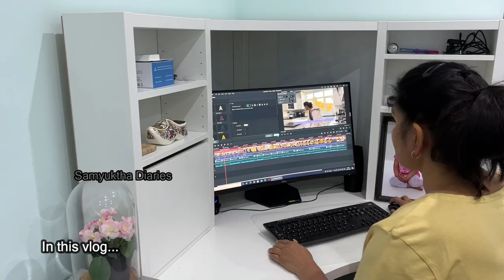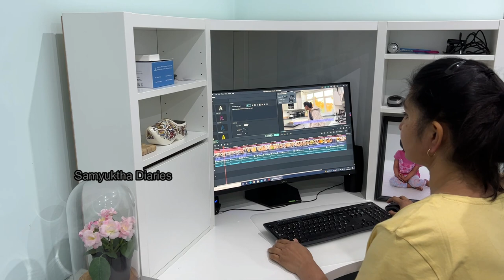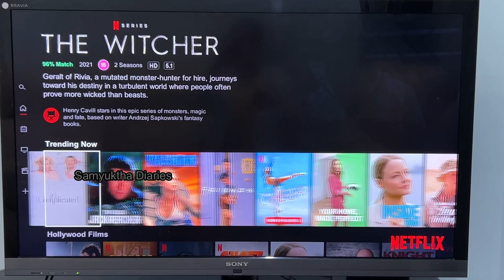Staying The Night ALONE of Indian Mama | Day In My Life | HOME ALONE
Presenting a small snippet of my life while Parthi and the kids are away.. It's my HOME ALONE time :-)